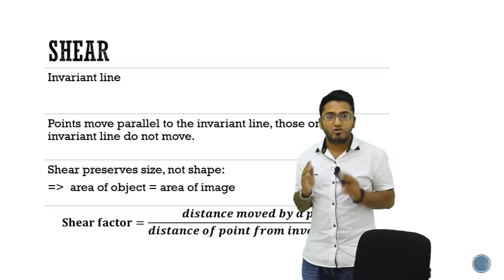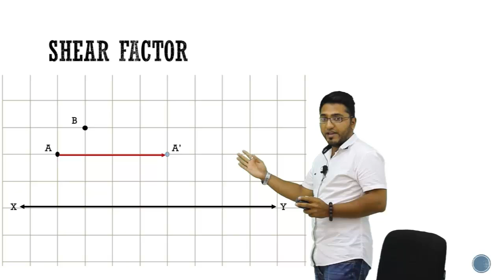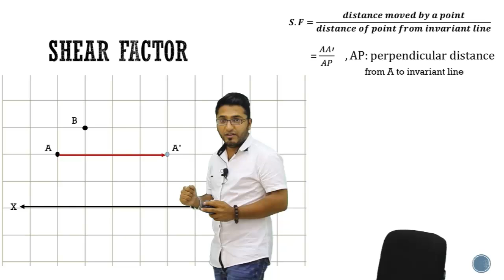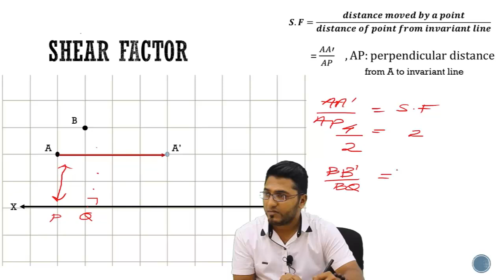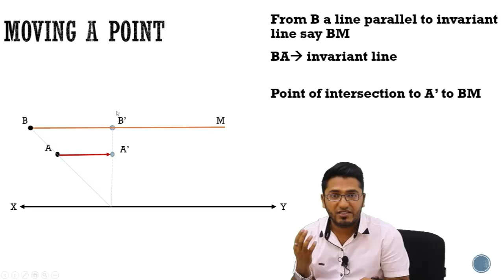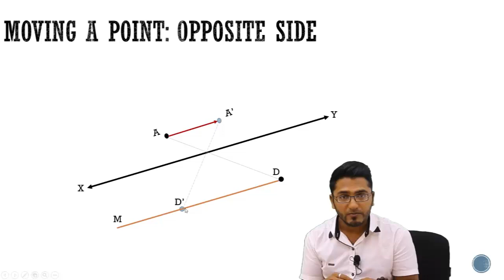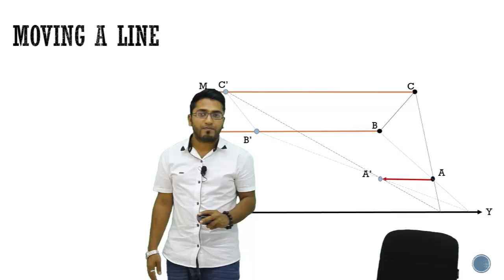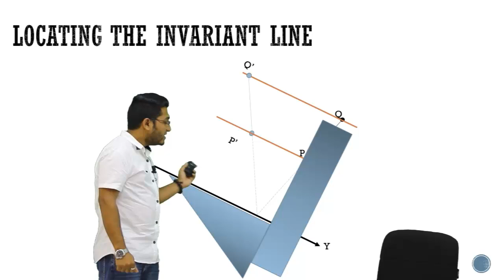Maths O- Level transformation- Shear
Kurun gives an explanation about Shear